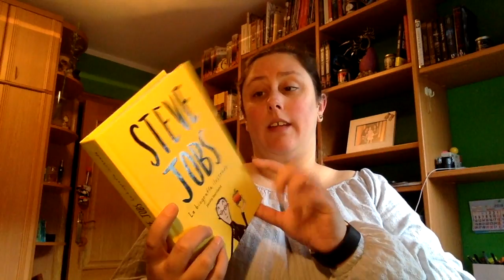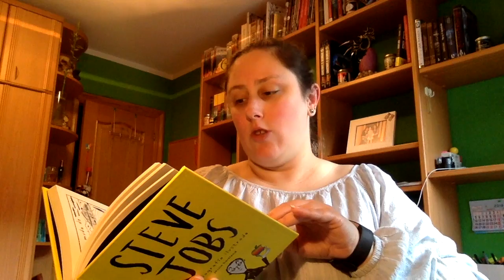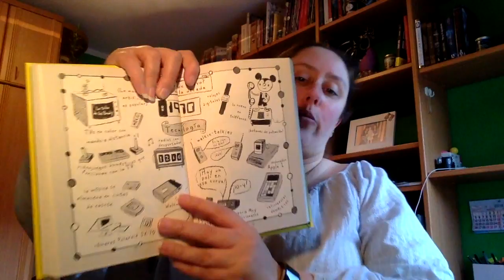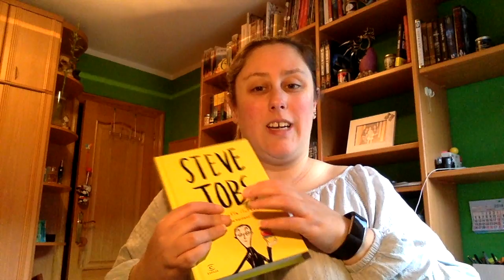Review Biografía Ilustrada de Steve Jobs